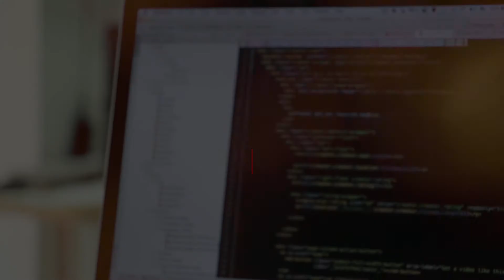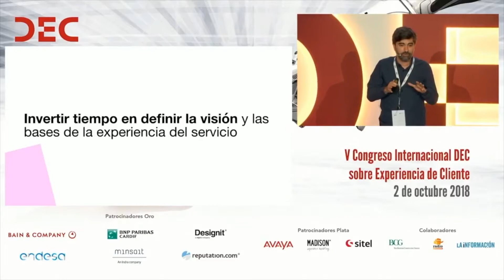David Ruíz en el VCongresoDEC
Algunas píldoras de la ponencia de David Ruíz en el V Congreso Internacional sobre Experiencia de Cliente.

El resto de ponencias están disponibles tanto en nuestro canal de youtube como en la web: